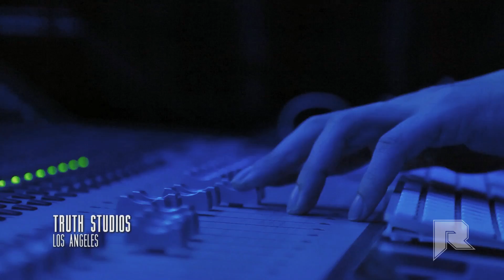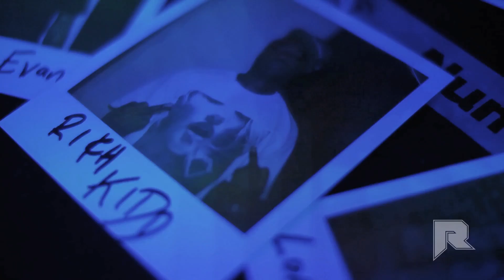Rich Kidd - SYKE [Behind The Scenes]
Directed by Mark Valino for (Art Honour Respect) AHR Flims